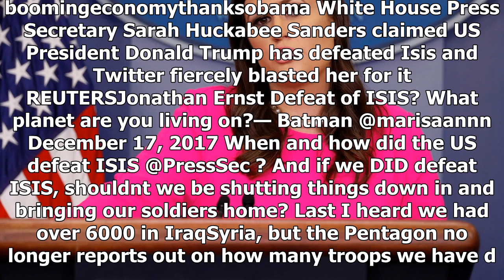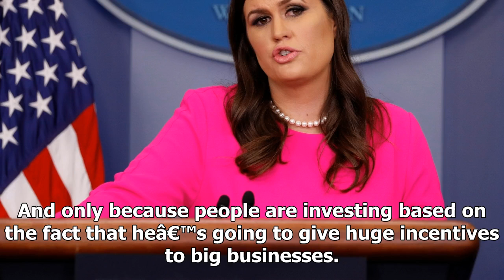' what planet are you living? ' sarah sanders blasted after declaring trump beat isis - HOT NEWS TNC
⚫️ Follow HOT NEWS TNC Time in :
 - G+:
-TW:
# HOTNEWSTNCTime